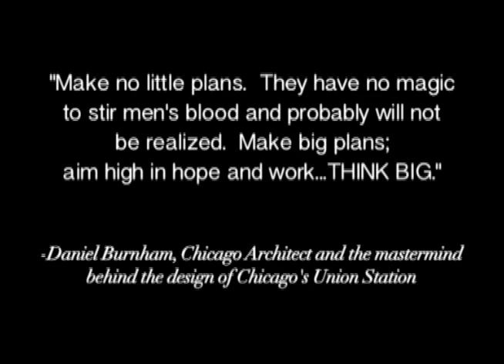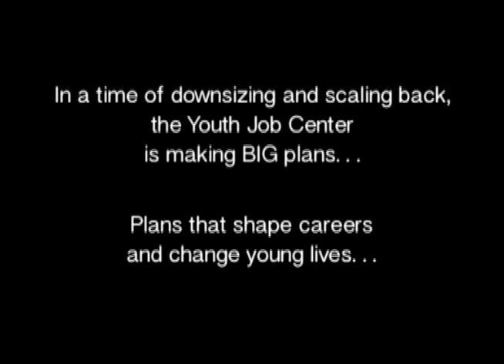Make No Small Plans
YJC Film, 2012